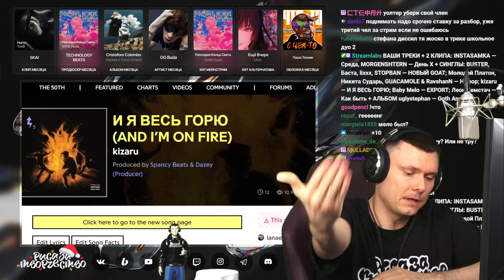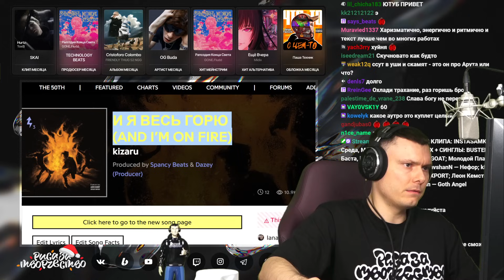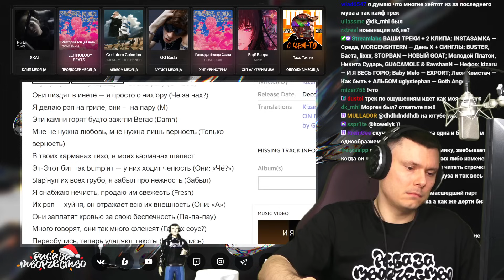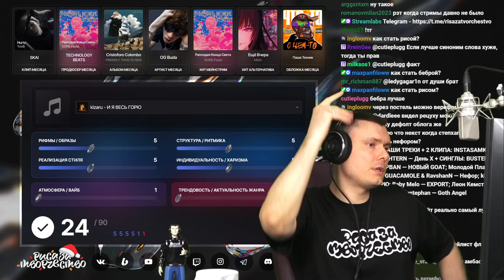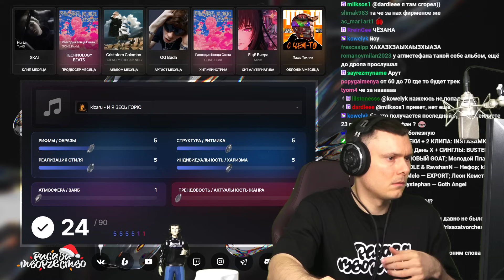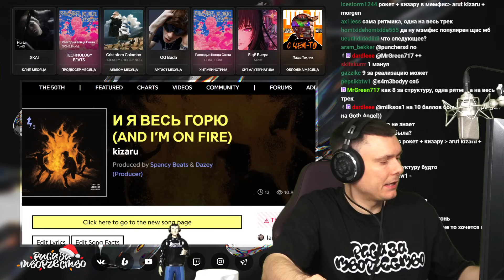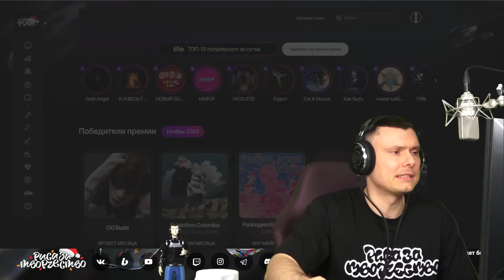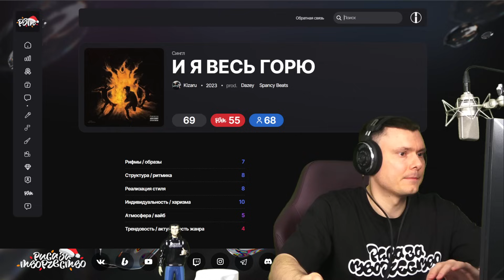kizaru - И Я ВЕСЬ ГОРЮ | Реакция и разбор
Разбор трека kizaru - И Я ВЕСЬ ГОРЮ от "Риса за Творчество" (Реакция)